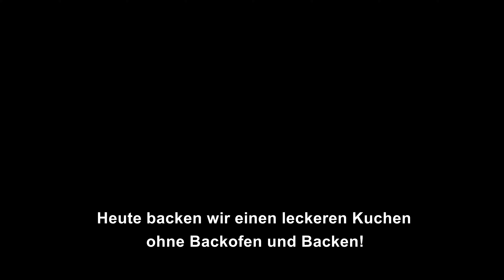Kein Backen und GELATINE! Sie werden diesen Kuchen jeden Tag backen. Sauerrahmkuchen. #121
KEIN Backen und Backofen! Schokoladenkuchen mit Sauerrahm ist einfach und lecker!
Sauerrahmkuchen ohne Backofen. Täglich leckerer und zarter Sauerrahmkuchen zum Nachtisch.
Heute brauchen wir keinen Backofen, ich zeige euch einen Paradieskuchen mit Sauerrahm, der ohne Backen zubereitet wird - schnell und einfach!
Leckere und zarte Sauerrahm. Wie man einen leckeren und einfachen Kuchen macht - siehe mein neues Video.

Rezept und Zutaten:
150 Gramm Zucker.
1 Teelöffel Vanillezucker.
50g Mehl.
Mischen.
2 Eier.
400 g Sauerrahm.
Bei niedriger / mittlerer Hitze unter ständigem Rühren kochen.
Nach dem Kochen 1-2 Minuten ziehen lassen, dabei ständig umrühren.
Lassen Sie es abkühlen.
Die Sahne 20 Minuten in den Kühlschrank stellen.
400 g Schokoladenkekse mit einem Mixer mahlen.
120 g Ghee hinzufügen.
Mischen.
1 Löffel Milch hinzufügen.
120g Butter.
1 Teelöffel Vanillezucker.
Mischen.
Mischen Sie die Masse.
5 Esslöffel der Mischung (etwa die Hälfte des Volumens) beiseite stellen.
18cm formen.
Machen Sie den Boden und die Seiten der Form, wie ich gezeigt habe.
Masse in die Mitte geben.
Mindestens 2 Stunden kalt stellen.
Freunde, das ist ein köstlicher Kuchen!
Gefällt dir das Rezept?
Guten Appetit!